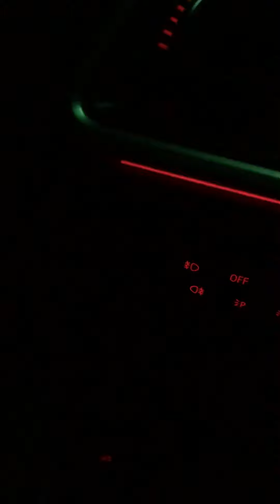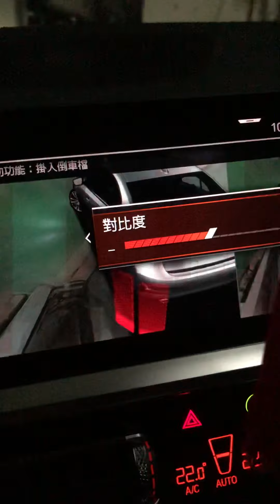Hết giờ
judy yang rat vui tinh va xinh dep